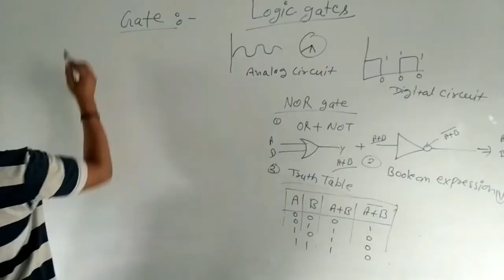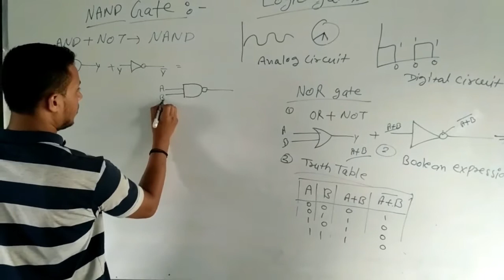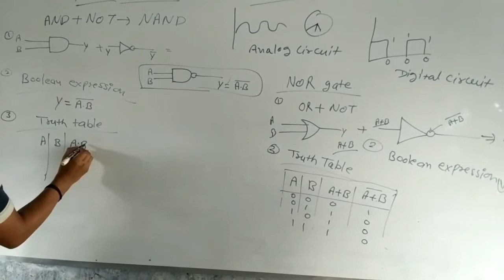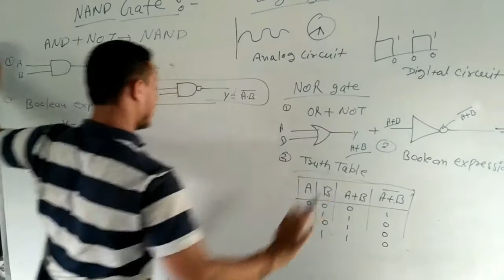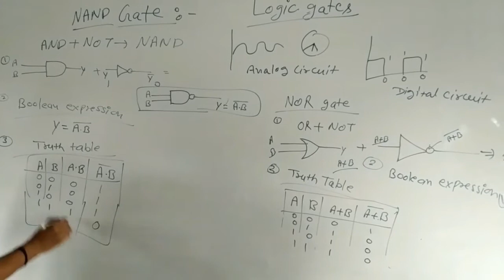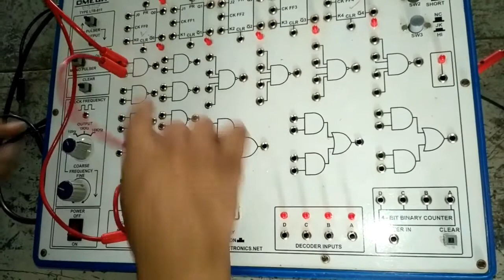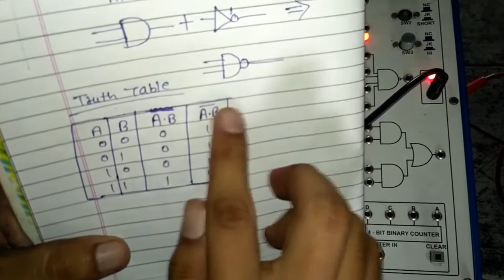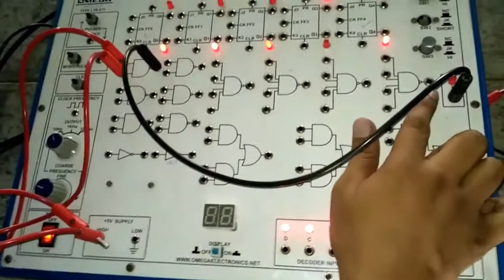NAND - Gate[ Logic Gate PART - 4 ] introduction With Practical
In this video, we shall learn about NAND - Gate (introduction With Practical ) .